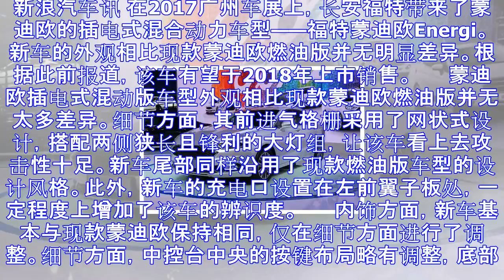2017广州车展：蒙迪欧插电式混动亮相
2017广州车展：蒙迪欧插电式混动亮相
新浪汽车讯 在2017广州车展上，长安福特带来了蒙迪欧的插电式混合动力车型——福特蒙迪欧Energi。新车的外观相比现款蒙迪欧燃油版并无明显差异。根据此前报道，该车有望于2018年上市销售。 　　蒙迪...